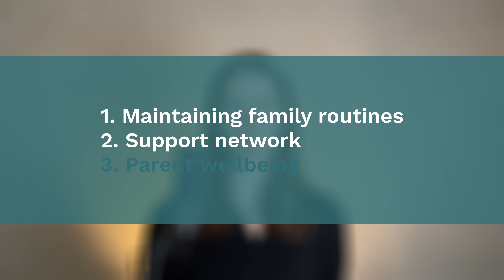Coping with migraine as a family: 3 strategies to help you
Coping with migraine is not just a challenge for those affected but also for their families. It might lead to a disturbed family harmony and more conflicts. But, there are great strategies to help your family become resilient and cope well together. In this video, Nicola shares 3 strategies.

⏰ Timecodes ⏰
00:00 - Intro
00:17 - Challenges for families
01:40 - Strategy 1: Family routines
02:28 - Strategy 2: Support network
03:14 - Strategy 3: Parent wellbeing

Question
What are your best tips for other families dealing with migraine?

We believe in a Happyr life with migraine. we support you to live your full potential with migraine.

You have a child with migraine?